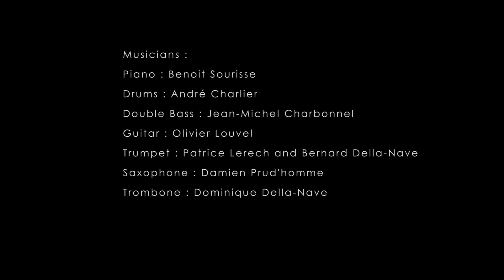Cezame's RecordingSessions - "From Boogie to Rock'N'Roll" (Long Version)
Watch Cezame's recording session of the newly released boogie and swing album  "From Boogie to Rock'n'Roll".

Artistic Director : Françoise Marchesseau
Video Editor : François Carlier